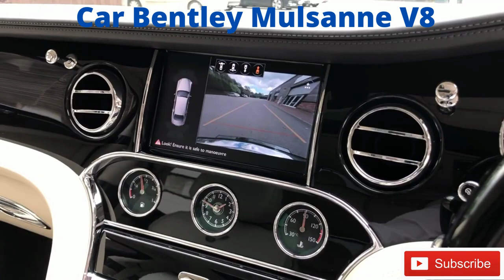Bentley Mulsanne V8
Car V8 Bentley Mulsanne
Cylindrée: 6.8L V8 biturbo
Puissance: 512 ch à 4200 tr/min
Boite de vitesse : Automatique
Transmission: Arrière
Couple: 1020 Nm à 1750 tr/min